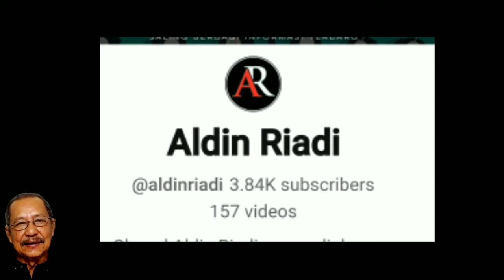Gaji Serta Fasilitas di Smelter Harita Group Maluku Utara Indonesia.